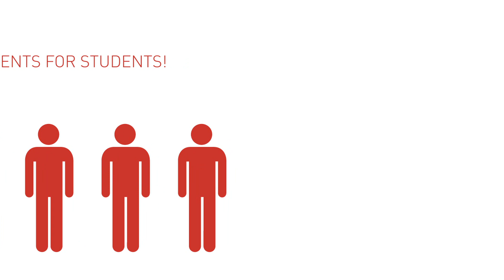Welcome to IATSU TV!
A brief introduction to IATSU TV, and what we're hoping to share with you.